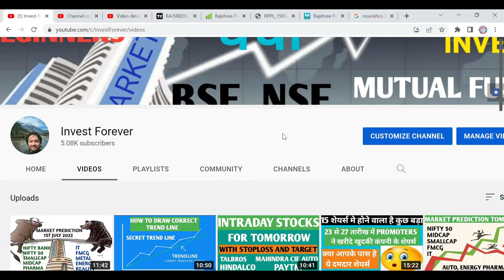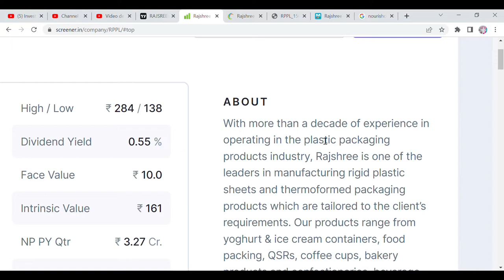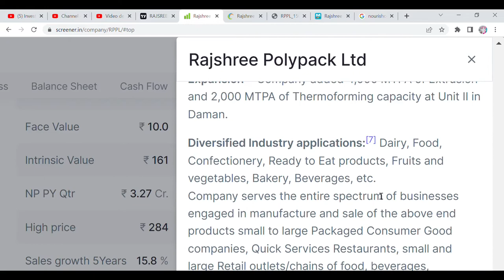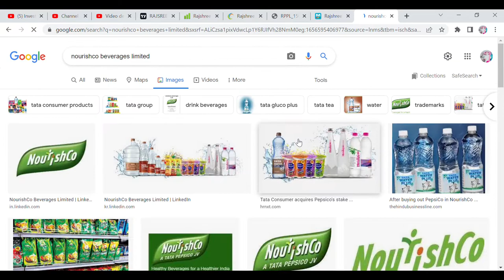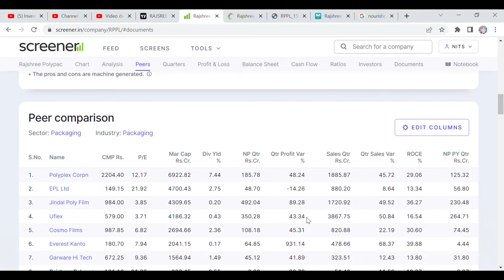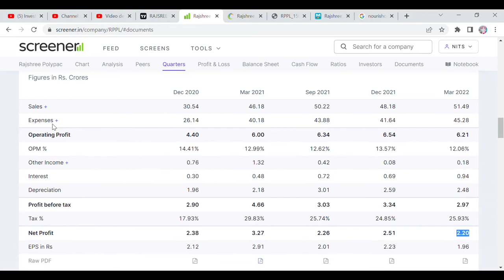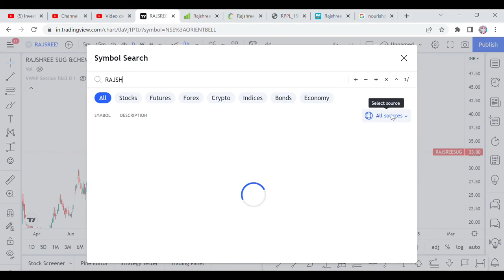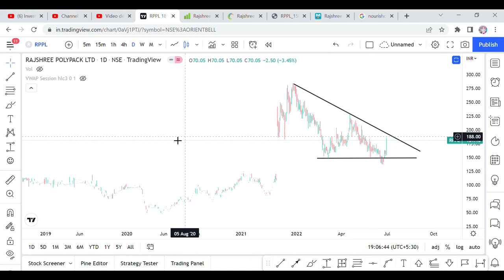TATA से AGREEMENT - STOCK 16% UP, RAJSHREE POLYPACK MULTIBAGGER STOCK, RATAN TATA, YouTube Stock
HI FRIENDS, IN THIS VIDEO WE ARE DISCUSSING RAJSHREE POLYPACK. AS INDIA IS THE BIGGEST YOUNG POPULATED COUNTRY. AND THIS KIND OF PACKAGING BUSINESS WILL GROW MORE AND RAJSHREE POLYPACK IS ONE OF THEM. AS IT IS A MICROCAP COMPANY THEREFORE IT HAS THE POTENTIAL TO GROW MORE WITH INDIA. RECENTLY IT RENEW ITS AGREEMENT WITH Nourishco Beverages Limited WHICH IS TATA CONSUMER PRODUCT'S SUBSIDIARY